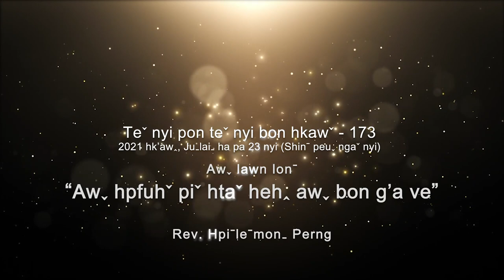Teˇ nyi pon teˇ nyi bon hkawˇ 173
✝️ Awˬ lawn lonˉ - "AWˬ HPFUHˇ PIˇ HTAˇ HEHꞈ AWˬ BON G'A VE."